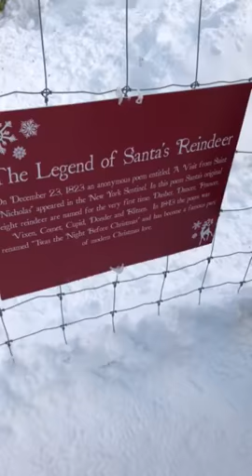Reindeer Grouse mountain